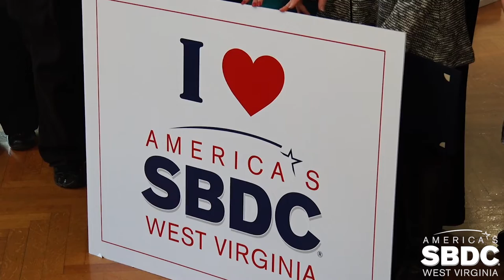Week In Review: March 22, 2019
This week in West Virginia, Governor Justice spoke with DOH engineers about compiling a list of secondary roads in need of repair, the Department of Education began their education forum tour, and DHSEM kicked off Severe Weather Awareness Week. To view this week’s full newsletter on the Governor’s